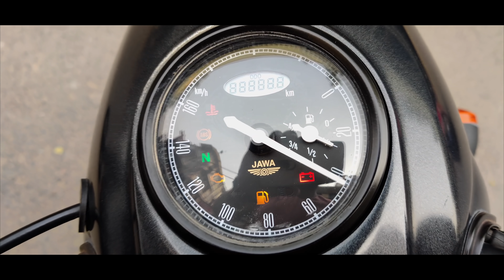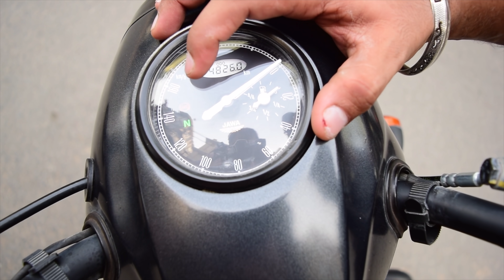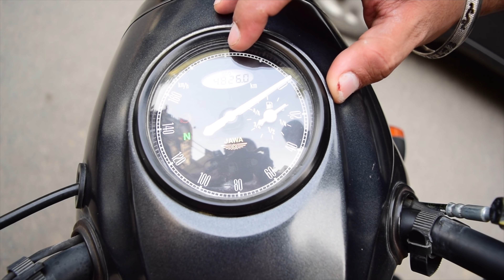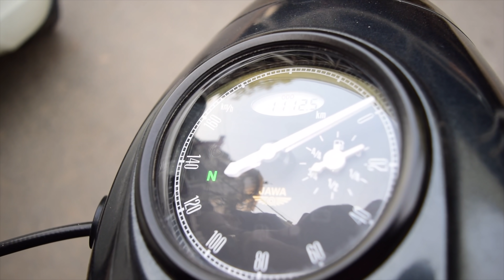Jawa Perak | India's favourite | Exclusive Vlog | Jasneet Singh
Jawa Perak.. Yes! Finally the vlog is live now guys. Yet again, with a series of Exclusive budget friendly vlogs, here's one more banger for you all. The only exclusive production Bobber in market is now up for sale at India's favourite showroom Saraswati Motors. Worth is or waste of money.. Watch the entire vlog for the verdict.

I Hope you would be safe and taking all the necessary safety measures in this period. Wear your masks and gloves most of the time, dont forget to sanitise yourself every 30 minutes. Together, we can Fight and End Covid-19..

If you like the video then do pour-in your valuable comments and suggestions.

Jasneet Singh

Facebook page - Superbikes by Saraswati motors